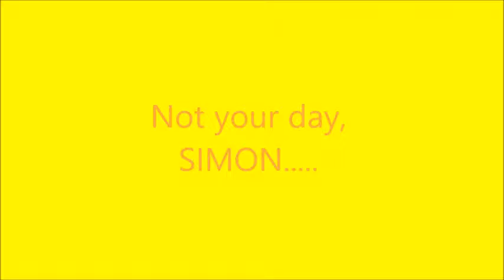Best of Vikkstar's Giant Tennis ball crossbar challenge!!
Hey guys, what's up? I'm back with another video of one of the sidemen, Vikkstar...